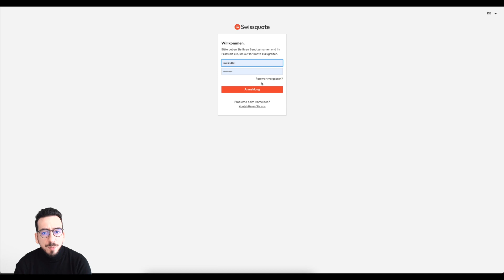Swissquote eTrading Übersicht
In diesem Video schauen wir uns die eTrading Ansicht sowie die Kontoübersicht genauer an.

Lernen Sie die Grundlagen des Handels mit unserem Lernzentrum (Webinare, Ebooks, Videos...):
Wir sorgen für Bewegung. Entdecken Sie unsere Marke, unsere Mitarbeiter und unsere Philosophie